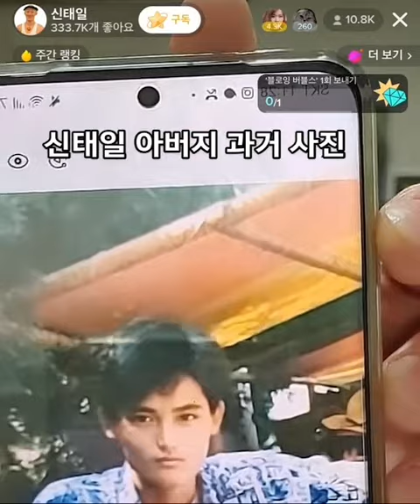신태일 아버지 과거 사진(존잘)